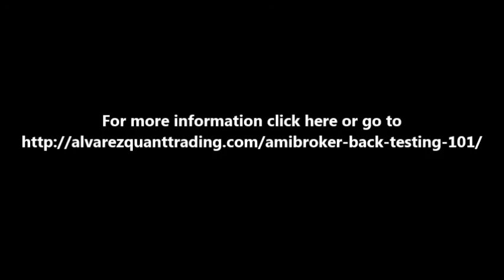AmiBroker and Backtesting 101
An introductory course to AmiBroker and back testing. No programming experience assumed. for more information.